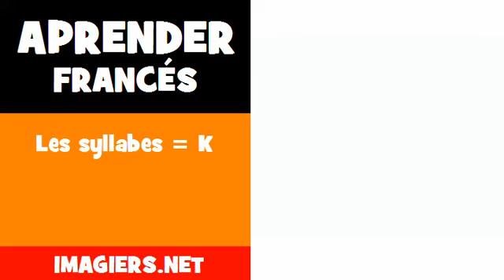Curso de Francês = Les syllabes = K